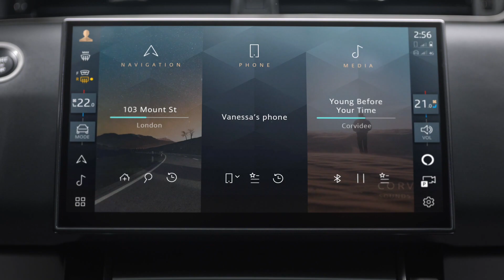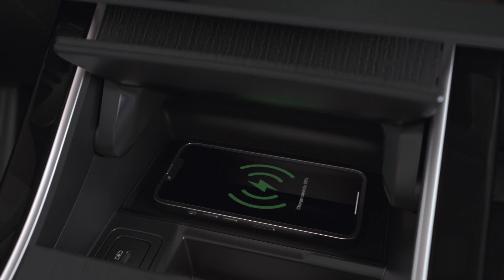2024 Range Rover Evoque Interior Design leather free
New Range Rover Sport SV is the most powerful and dynamic Range Rover Sport ever, blending supreme performance and dynamism with peerless Range Rover capability, refinement and reductive design. Its array of performance-enhancing technologies includes the most advanced suspension system in its class and a sensory audio system with wellness benefits.

The modern luxury performance champion takes its place at the pinnacle of a refreshed Range Rover Sport line-up, driving sporting attitude, dynamic ability and assertive presence to the next level.

Inherent to the high-performance credentials of New Range Rover Sport SV, an exclusive airflow-enhanced design delivers a more assertive and grounded aesthetic, with functional lightweight and technical material choices throughout reinforcing its high-performance capabilities.

Powered exclusively by a new 467kW (635PS), 750Nm2 4.4-litre Twin-Turbo MHEV V8 petrol engine – 44kW and 50Nm more than the previous generation Range Rover Sport SVR’s Supercharged 5.0-litre V8 – New Range Rover Sport SV is capable of accelerating from 0-100 km/h in as little as 3.8 seconds1 and a top speed of 290 km/h.

This outstanding performance is enabled by a combination of features that deliver a weight saving of up to 76kg1, including the world’s first 23-inch Carbon Fibre Wheel option on a production car, Carbon Ceramic Brakes (option available for the first time on a Range Rover), and standard-fit aerodynamic enhancements including a carbon fibre bonnet.

Exemplifying Range Rover’s modern luxury philosophy, New Range Rover Sport SV is initially being reserved for select clients globally, with the invitation-only SV EDITION ONE specification representing a curation of the best feature combinations, colours and finishes. Each Range Rover Sport SV EDITION ONE is enhanced with exclusive branding on the front splitter, centre console, treadplates and puddle lamps.